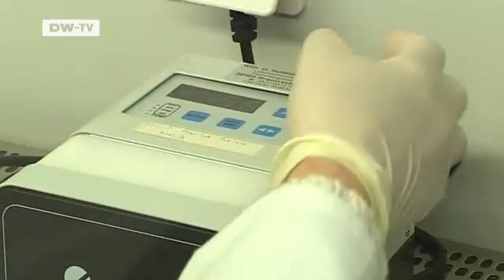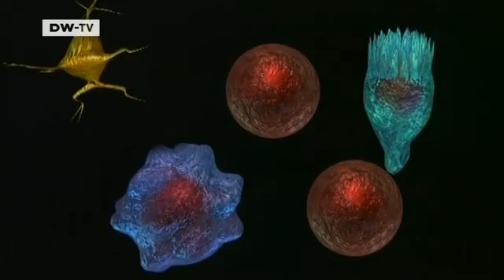Tomorrow Today | Stem Cells: Of Mice and Men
Scientists from the University of Tübingen has succeeded in harvesting stem cells from the testes of adult men. In lab tests with mice, the cells behaved just as embryonic stem cells do, including the ability to develop into many different kinds of cells: bone, muscle or nerve. The possibilities are exciting for potentially curing such diseases as Parkinson's disease. You can't see it with the naked eye, but in this test tube, human tissue is being grown. Thomas Skutella and other German researchers are growing a blood vessel, adding stem cells in layers. It's fundamental research for creating tailor-made replacement tissue, which could one day help patients with diabetes or Parkinson's Disease.
Prof. Thomas Skutella, Uni Tübingen: "We hope at some point to be able to regenerate or replace more complex organs like the liver or even an entire heart muscle."

With the help of his team, Skutella has now come a step closer to realizing this dream. The scientists have derived so-called human adult germline stem cells, or GSCs, from the testes of adult males. Could they be the alternative to human embryonic stem cells?
Searching for embryonic stem like all-rounders
 The embryonic stem cells are all-rounders. They can reproduce endlessly and turn into any kind of tissue: nerve, bone, muscle or blood. But generating them requires that the embryos be destroyed. So the research in Germany is strictly regulated.
So-called adult stem cells are no problem, those derived from skin for example. But by their nature, they can't turn into other kinds of cells because they come from already developed tissue. Researchers are now working to make these adult stem cells become more than just their own type.
For men only?
 The human adult germline stem cells discovered by the Tübingen researchers seem to represent a third type. They are all-rounders, just like embryonic stem cells, and they survive longer than adult stem cells do. But stem cells derived from testes - does this limit their potential application to men only?
Prof. Thomas Skutella, Uni Tübingen: "Here we're talking about stem cells that later develop into sperm cells. Women have them too, stem cells which in their case develop into egg cells. We can in turn take those cells from adult women."
The researchers are testing their new human adult germline stem cells on laboratory mice, examining to what extent they can turn into other cells. They inject the mice with the GSCs. The injected cells form a lump. And there the researchers find every kind of tissue. Skin, nerve, cartilage and bone cells.
Prof. Thomas Skutella, Uni Tübingen: "We didn't do much manipulating. We added things to the cell culture within the limits allowed in clinical research. So we would be very close to the clinical testing stage for these cells."